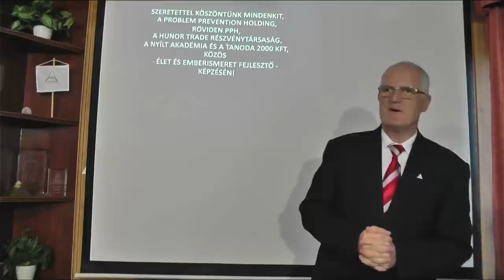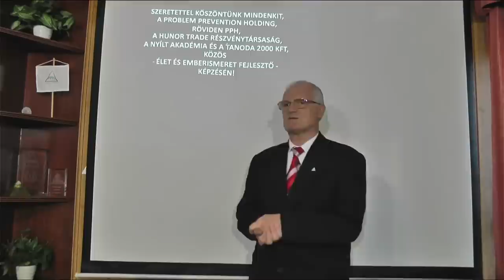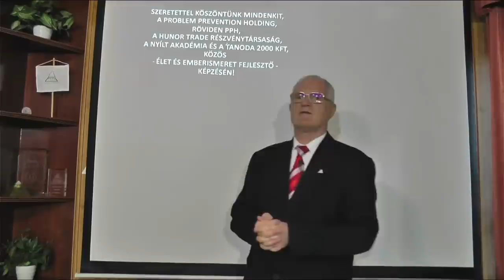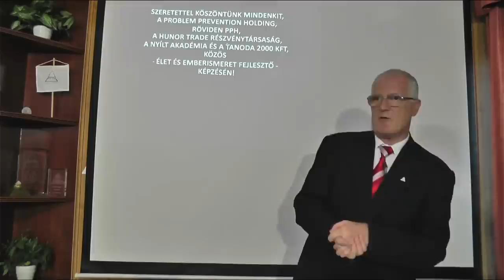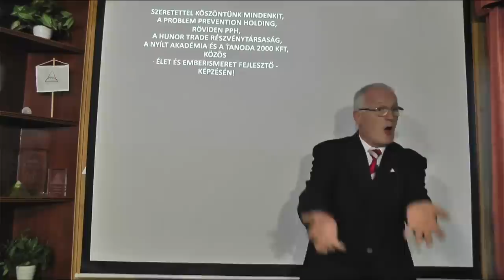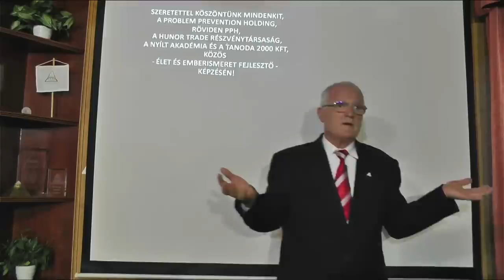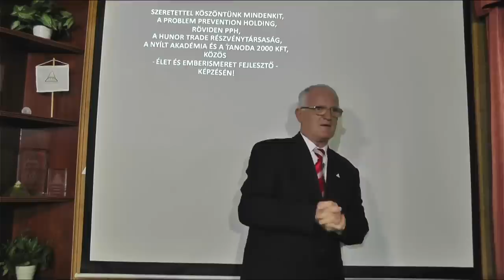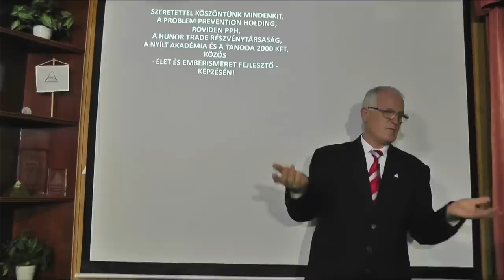2022 09 14 - MIKÉNT JÖTT LÉTRE A BOLYGÓSZINTŰ VÍZÖZÖN - Szedlacsik Miklós életjobbító mester-coach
MIKÉNT JÖTT LÉTRE A BOLYGÓSZINTŰ VÍZÖZÖN. Szedlacsik Miklós mester-coach ember és életjobbító ingyenes előadása. A PPH - Nyílt Akadémia ingyenes képzése. Csatlakozz a ténylegesen használható tudáshoz a weboldalunkon a következő linkre kattintva!